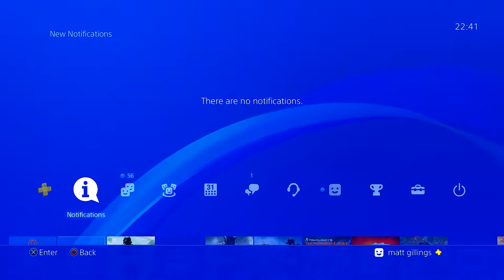MWR Prop Hunt Bones Lotus Jezza Dayve and myself